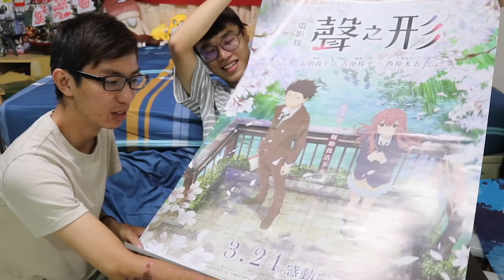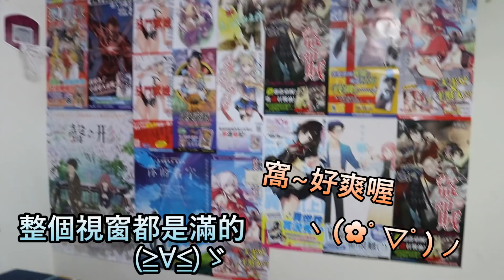用動畫海報貼滿整面牆 夢幻牆壁誕生！